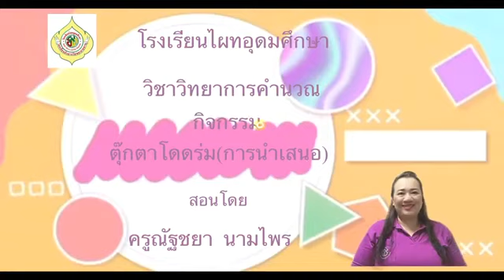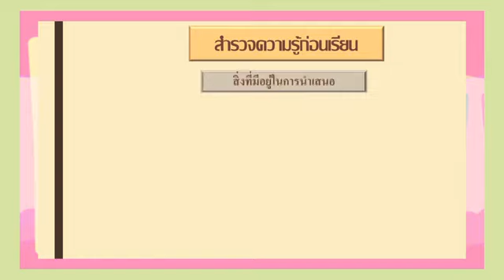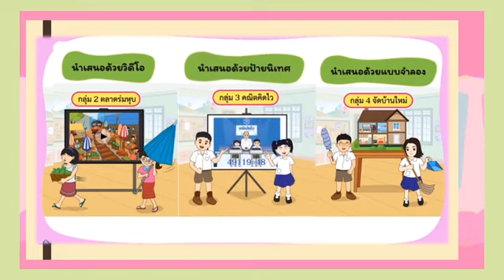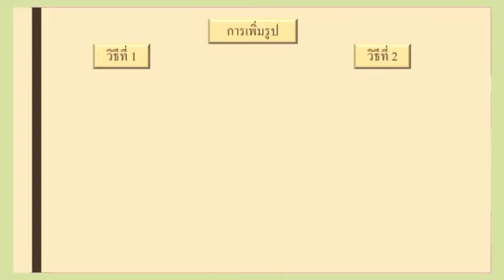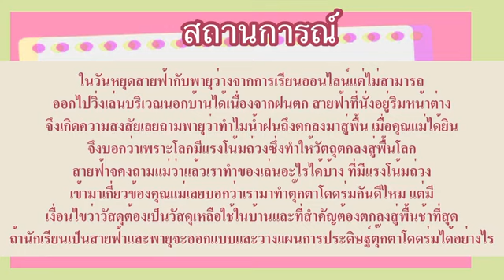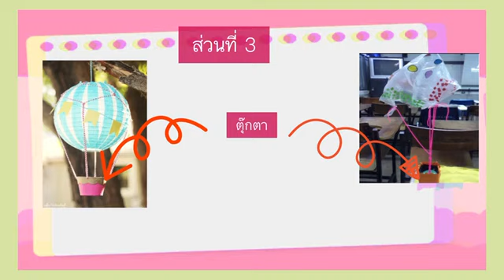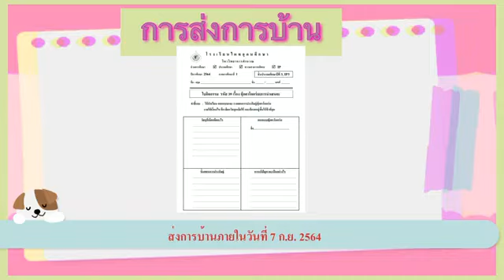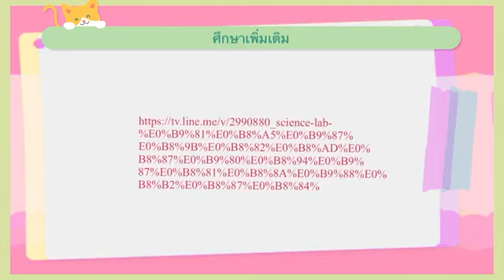G3 CS64 vdo 039 Parachuting Dolls